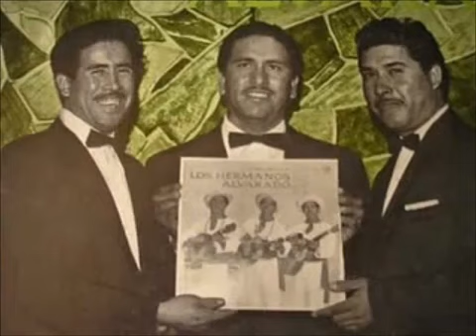TRIGO SOY Los Hermanos Alvarados